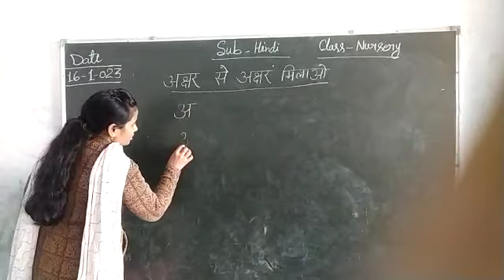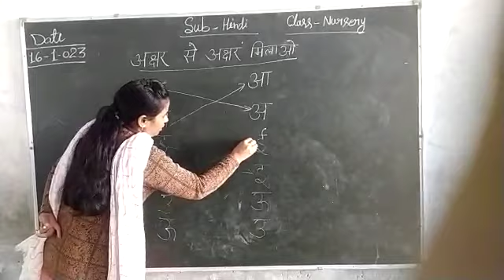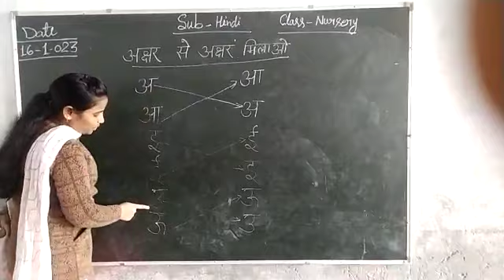NUR-HINDI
Video from Krishna Sir